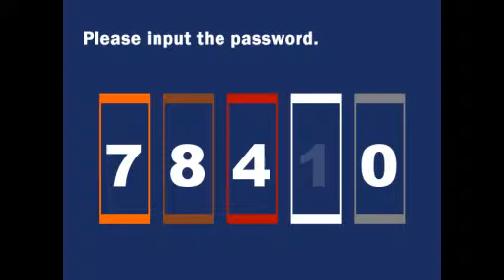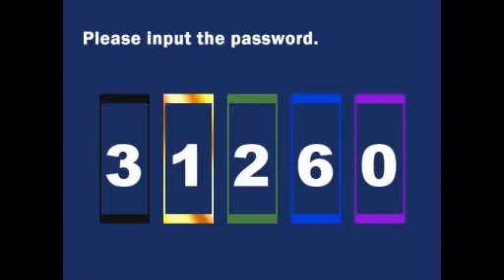MISAO EP 3!!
Hey guys what's up edcreator here and this is episode three of Misao. I am super excited about this series and have two more episodes left till it is done. Or does it? We will find out in episode five! Anyways hope you guys enjoy this video. And as always, stay creative my friends. SEE YA!!